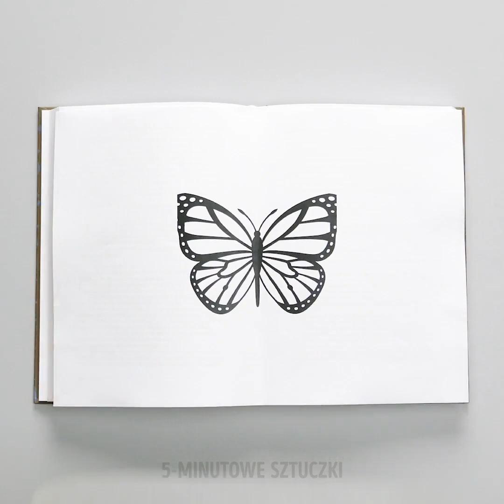37 PYSZNE POMYSŁY NA WEEKEND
PYSZNE POMYSŁY NA PRZYJĘCIE

Czy masz zamiar urządzić w najbliższy weekend przyjęcie? Jeśli tak, to w naszym dzisiejszym filmiku znajdziesz wiele niezwykłych pomysłów na pyszne dania, które absolutnie pokochasz.
- Pokażemy ci jak przygotować dekorację dla gości, którzy żyją wyłącznie dla miseczki pełnej lodów. Rozpuść nieco białej czekolady i dodaj do niej barwnik spożywczy. Następnie wylej mieszankę na papier woskowany, odpowiednio uformuj i gotowe!
- Zobacz jak zrobić niezwykły tęczowy tort dodając nieco barwnika spożywczego do bitej śmietany. Układaj warstwami kolory wokół tortu. Tak stworzysz piękne i pyszne tęczowe cudo.
- Jeśli chciałabyś nadać swoim wypiekom kwiecisty motyw, pokażemy ci prosty sposób. Rozpuść czekoladę, rozsmaruj „płatki” na papierze woskowanym i nieco go podwiń. Kiedy czekolada zastygnie ułóż ją na cieście i podziwiaj swój piękny, kwiecisty wzór.
- Oglądaj nasz filmik do końca i poznaj niezwykłe sposoby udekorowania ciasta za pomocą lukru.

ZNACZNIKI CZASU:
0:28 – Dekoracja na tort urodzinowy
1:47 – Tęczowe ciasto z bitą śmietaną
2:16 – Urodzinowy tort z kwiecistym wzorem
3:19 – Niezwykłe wzory z czekolady
4:05 – Dekoracja wykonana za pomocą folii bąbelkowej
6:12 – Niezwykłe dekoracje na muffinki
7:39 – Muffinek-jednorożec
7:52 – Dekoracje z lukru
11:42 – Uroczy ślimak